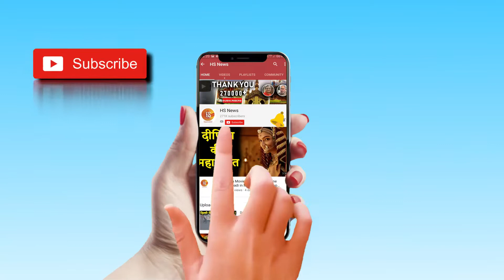Aaj Ka Rashifal | 12 February 2020 | आज का राशिफल | Daily Rashifal | Today Horoscope | HS News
Aaj Ka Rashifal | आज का राशिफल | Daily horoscope in Hindi | Dainik Rashifal | Hindi Me | Acharya Vinodh Bhardwaj